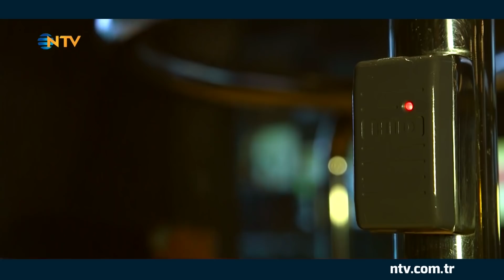Pasaport 17 Ağustos 2018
Gözler İdlip'te...
Rusya ile Türkiye İdlip'te çözümün yollarını arıyor.  Türkiye bölgede anlaşmalara bağlı kalınmasını istiyor. Yeni güvenlik sorunları ve insani krizler yaşamak istemiyor.Türkiye ile Rusya bu konuda yakın çalışma içinde... Peki, İdlip'te nasıl bir çözüm bulunacak?
Mete Çubukçu ile Pasaport, Suriye'deki İdlip melesesini ele alıyor.
Mete Çubukçu ile Pasaport, 17 Ağustos Cuma 21.15'te NTV'de.